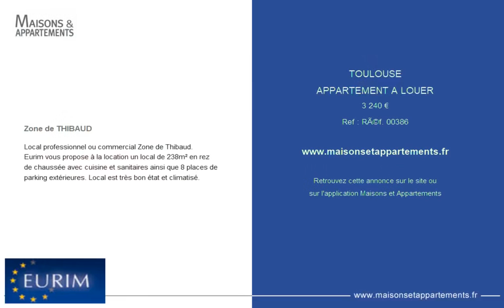TOULOUSE - APPARTEMENT A LOUER - 3 240 €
Référence : Réf. 00386

Zone de THIBAUD

Local professionnel ou commercial Zone de Thibaud.
Eurim vous propose à la location un local de 238m² en rez de chaussée avec cuisine et sanitaires ainsi que 8 places de parking extérieures. Local est très bon état et climatisé.

Cette annonce vous est proposée par l'agence EURIM IMMOBILIER

|2481551|